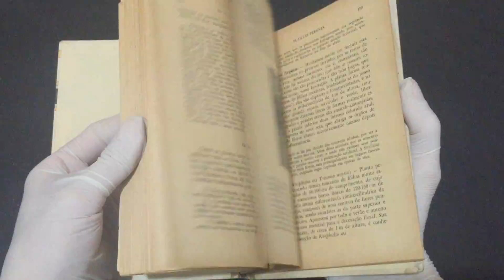IMG 7893Floricultura Criação e Lavoura nº 8